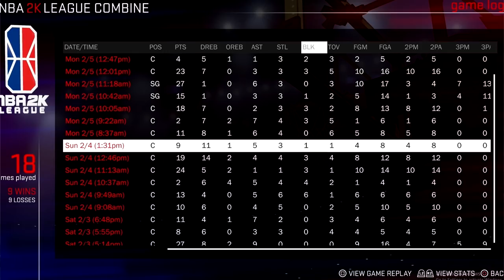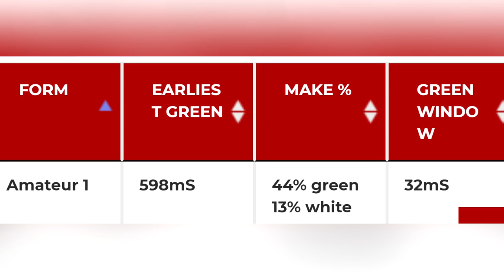THE NBA 2K LEAGUE COMBINE IS A SHARPSH00TERS WORST NIGHTMARE...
Experimented with a bunch of builds in the NBA 2K League combine... so here it goes.